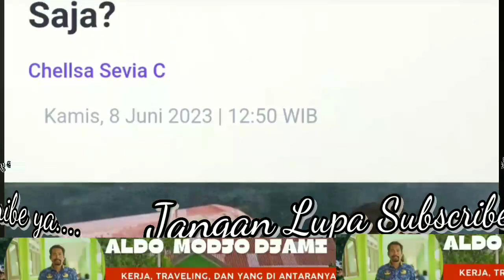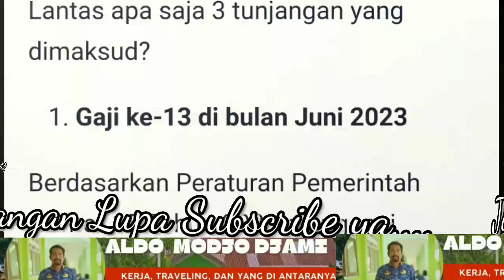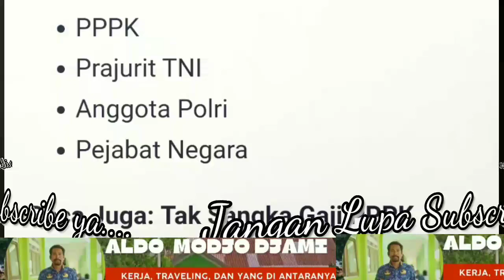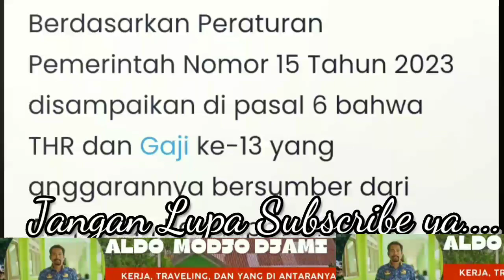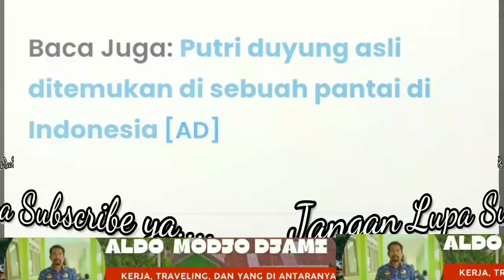REZEKI NOMPLOK DARI PEMERINTAH! 3 Sumber Dana Mengalir ke Rekening Guru PNS dan PPPK, Apa Saja?